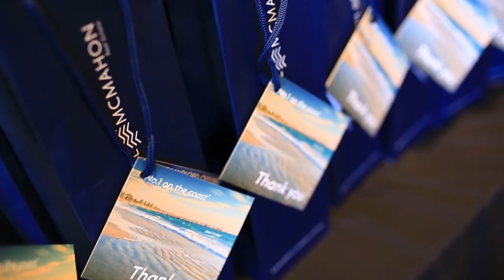Phil McMahon Real Estate Landlords Investor Evening - 2017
Thanks for attending our Landlord Investor Evening this year. The three speakers were terrific and I picked up some pointers for my own investment properties.   I thank you for coming and I thank you for being clients of the company. We really enjoy your business, and hopefully, the team that we've now got is going to take you right through to the future.